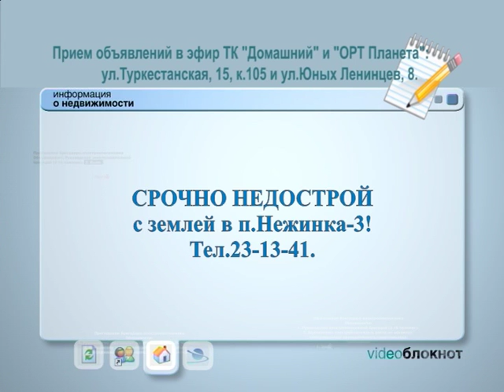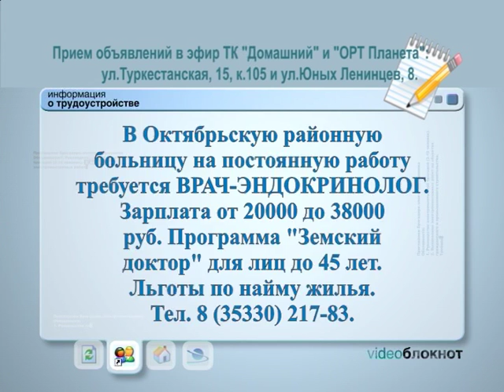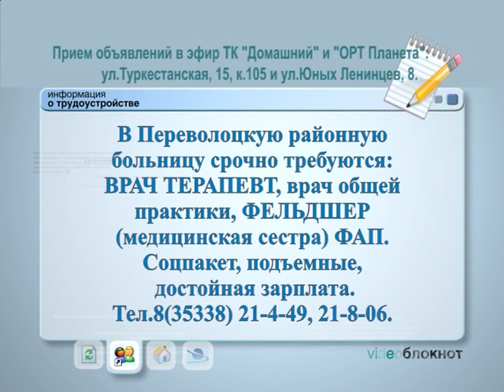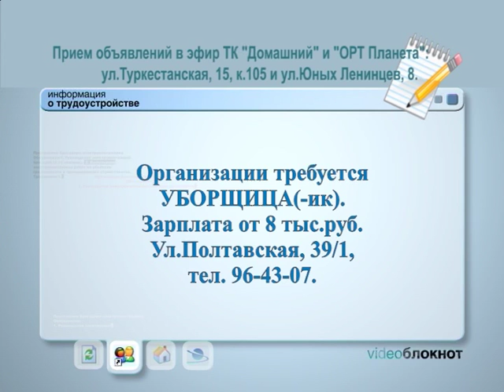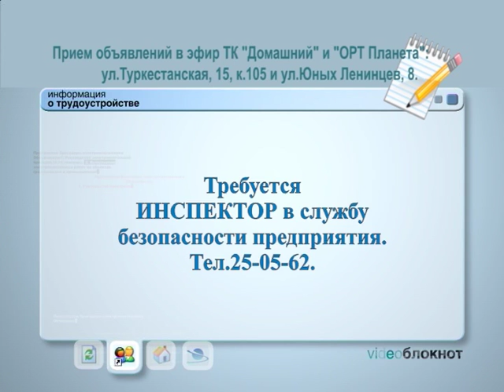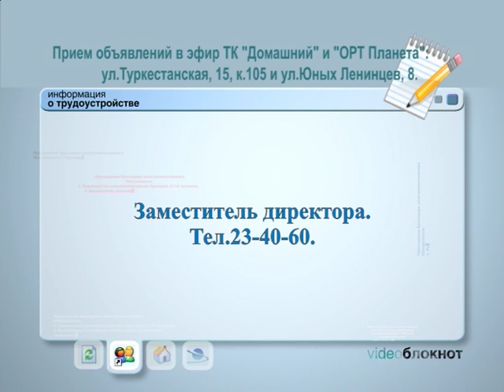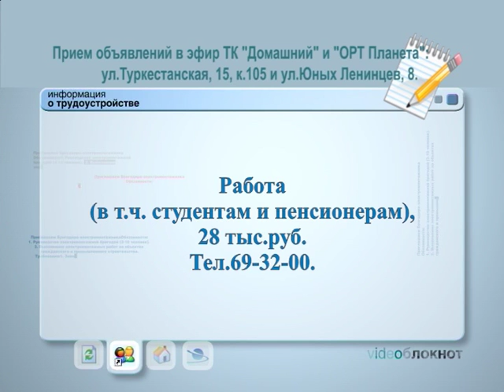ВИДЕОБЛОКНОТ 16/04/16 - 18/04/16